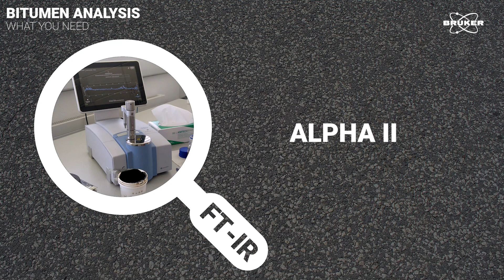How to analyze bitumen | FT-IR spectroscopy ALPHA II | Building and construction materials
The quality of bitumen is readily analyzed by Bruker’s ALPHA II benchtop FTIR spectrometer and a ZnSe (zinc selenide) multireflection ATR module. Spectrometer operation as well as the cleaning process are demonstrated.